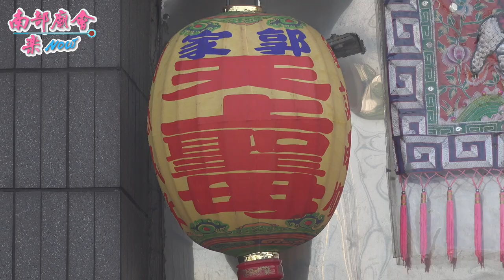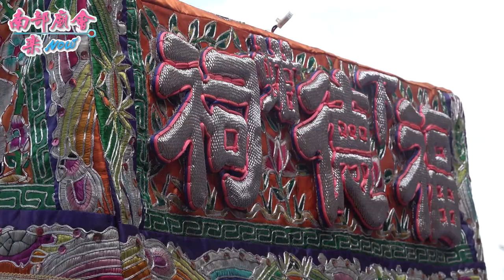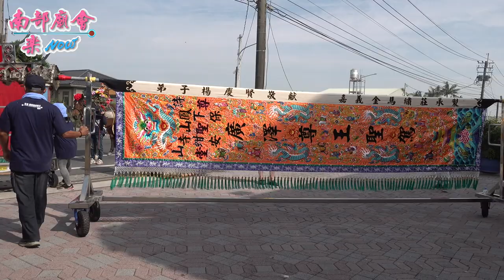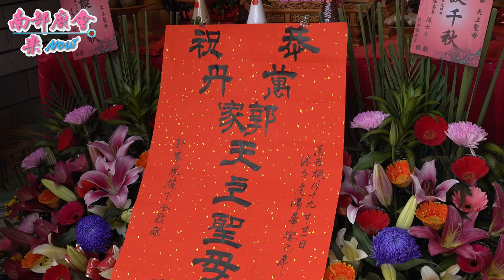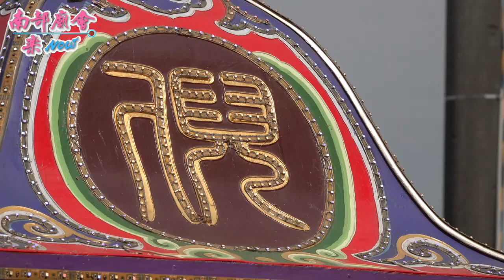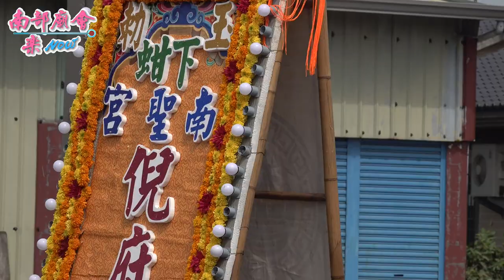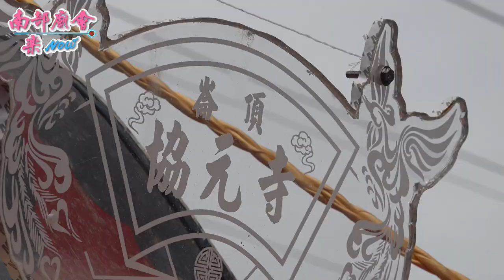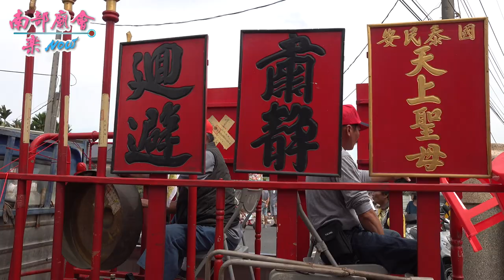5／1(六)【拍攝地點 郭家天上聖母 全記錄 】屏東 萬丹下蚶崙頂三青宮 天上聖母 中路頭媽祖 遶境大典